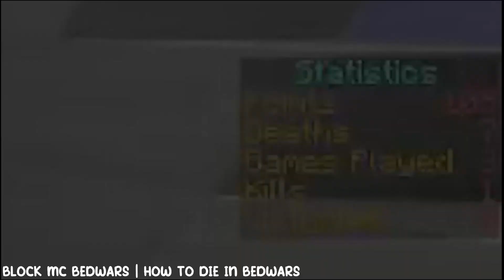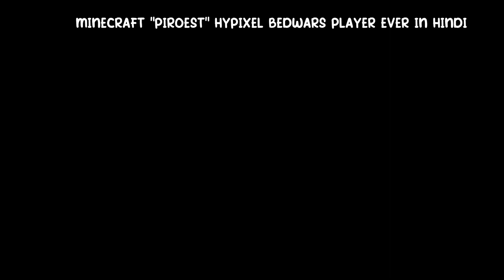Shikachu GAMING BEST OF 2021!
These are my Social medias

pc specs:-
32 GB DDR4 3200Mhz RAM

PANEER KE NASHE IS Love
LOL